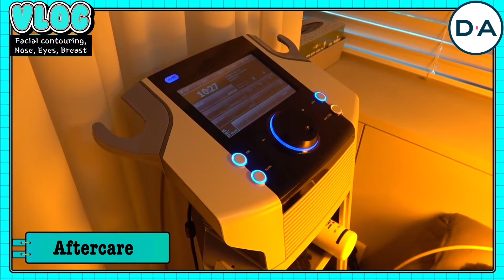[Plastic Surgery Korea] Are they REALLY the same person....? 👁‍🗨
Absolute Satisfaction .
VIP hospital .
We will always be ready for your visit .
DA Plastic Surgery Clinic Working Hours:
9:30 AM~7:00 PM